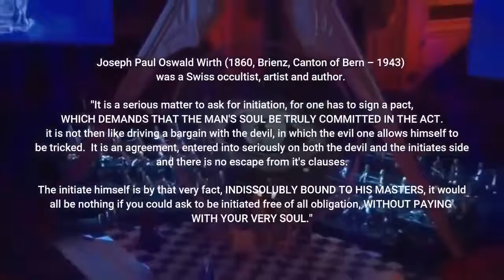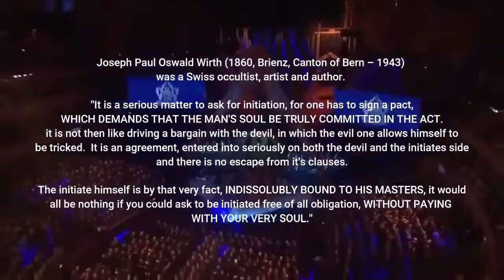They Sold Their Souls To The Devil - Bill Cooper